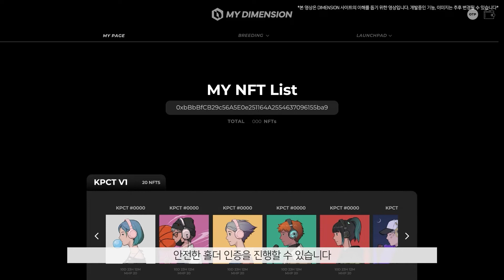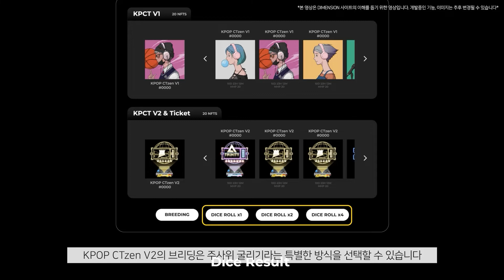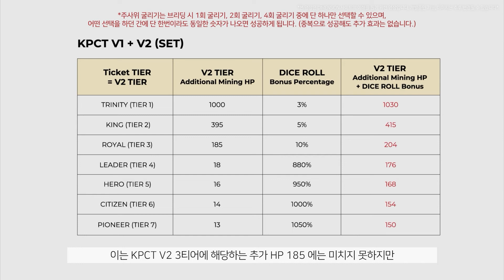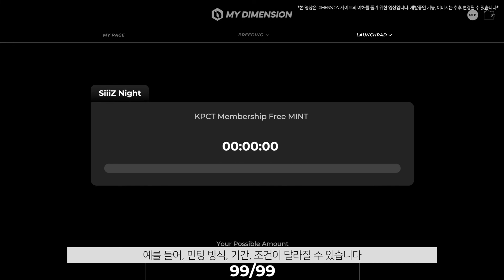✳MY DIMENSION(마이 디멘션) 사이트 소개 영상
📽️MY DIMENSION 사이트 소개 영상입니다.

로운랩스의 MY DIMENSION 사이트를 오픈 했습니다.

MY DIMENSION 사이트는 로운랩스의 유틸리티 플랫폼입니다.
MY DIMENSION 사이트는 추후 전개될 로운랩스 확장성의 시작입니다.

MY DIMENSION 사이트에서 OTP 인증 코드 발급, KPCT 관련 보유 NFT 확인, 합성(브리딩), 민팅을 할 수 있으며, 개발중인 시스템 및 서비스가 업데이트될 예정입니다.

00:00 MY DIMENSION SITE
00:16 지갑연동과 OTP 코드 발급
00:48 마이페이지(MY PAGE) 설명
01:09 브리딩 페이지(BREEDING PAGE) 설명 및 브리딩 방법
01:37 주사위 굴리기(DICE ROLL) 설명
02:45 런치패드(LAUNCH PAD) 설명